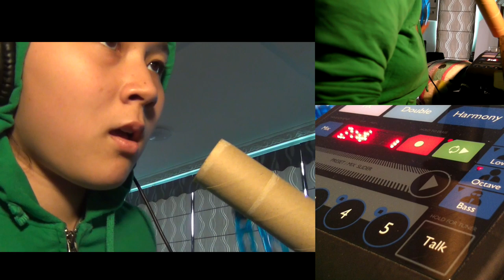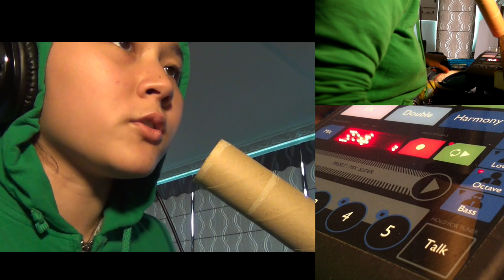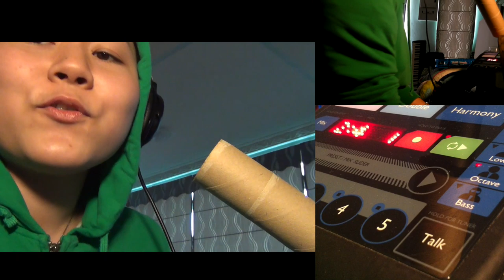(Loopedy) Californication - Red Hot Chili Peppers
CaliforniAcation. Aha.